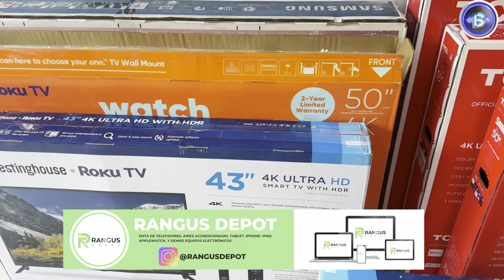HAITIANO NOS EXPLICA COMO SE VENDE UNA GENTE EN HAITI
UN HAITIANO NOS EXPLICA COMO SE VENDE UNA GENTE EN HAITI